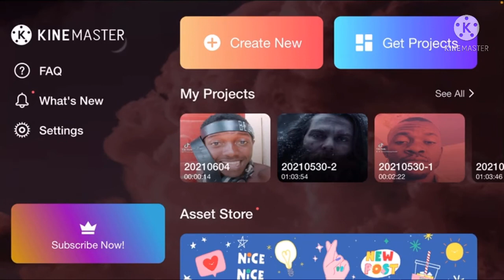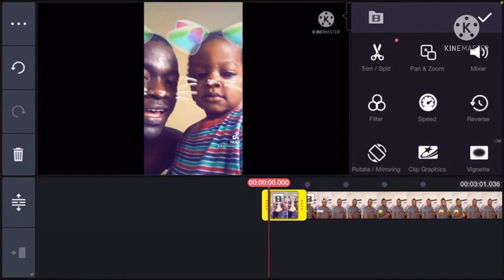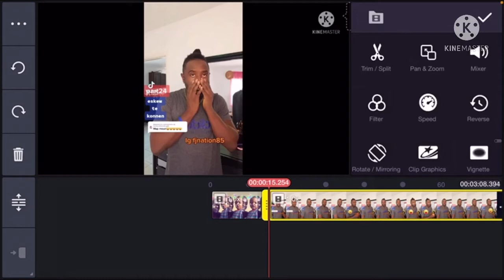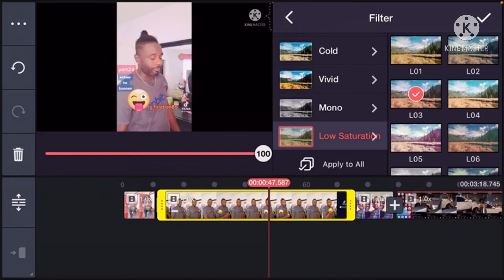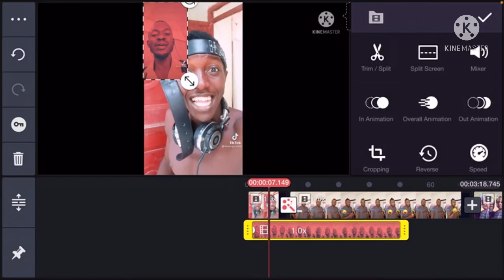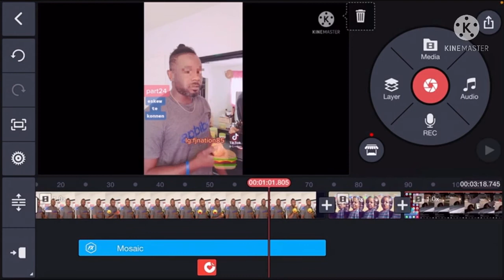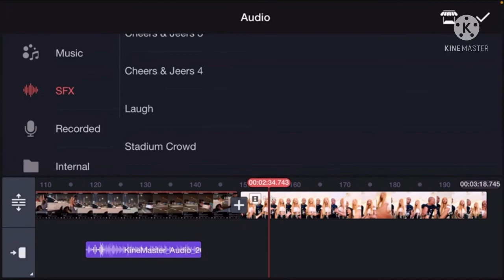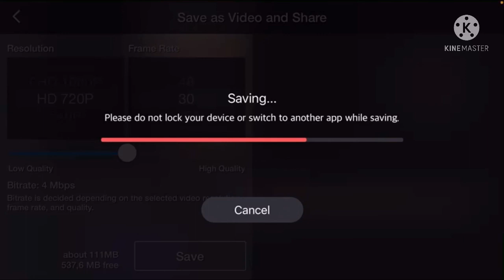Aprann fe montaj video ak telfon ou fasil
NAN VIDEYO SA NOU PRAL APRANN OU KOMAN POU W FE MONTAJ VIDEYO AK TELEFON KI NAN MEN W LAN TANKOU VRE PROFESYONEL POU CHANEL YOUTUB OU BYEN SIW SON MEDYA ANLIY KELKE SWA  PWOJE A